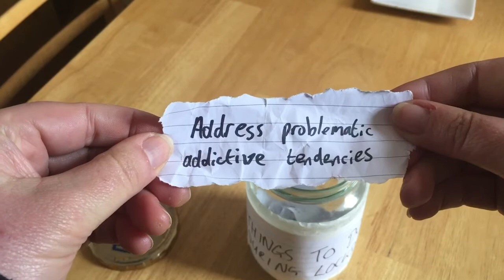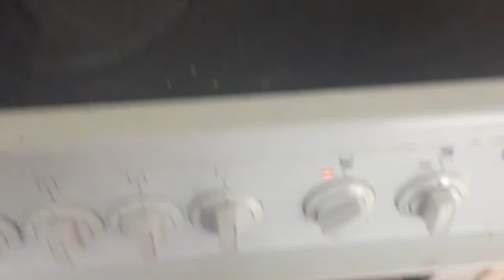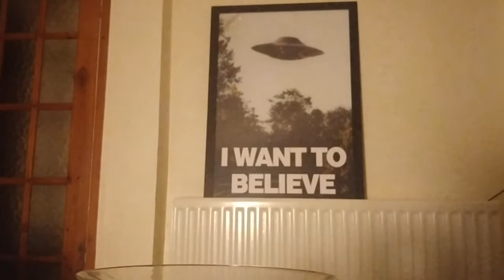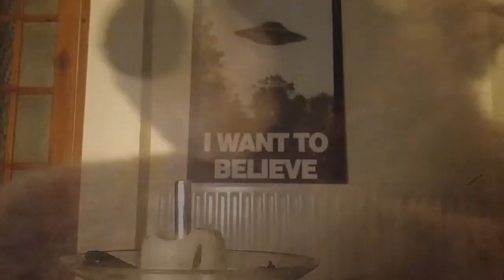Those Who Can't Do Lockdown - Part 3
Strand Arts Centre presents Strand-ed at home? Those Who Can’t Do Lockdown (Part 3)

Strand-ed at home? Here's a little treat from us... Suitable for ages 18+

'Strand-ed at Home?' has been made possible thanks to the Arts & Business NI Remote Engagement Seed Fund, and the participation of Those Who Can’t, Strand Arts Centre’s lockdown artists not in residence.

As we are all Strand-ed at home, please enjoy some artistic entertainment from Strand Arts Centre. If you're missing our Stranded Friday night live gigs at the Strand, you'll be pleased to hear that some of our regular artists are creating new content that you can enjoy anytime, anywhere. But we also look forward to seeing our artists and audiences back in our venue very soon.

ABOUT THE ARTISTS: Those Who Can’t are Northern Ireland’s most dynamic comedy (now) trio, delivering top notch laughs around the country to their loyal fans in a variety of venues large and small, including their beloved Strand Arts Centre. They tirelessly strive to lift the greasy lid of life and have a good old hoke about to see what’s going on. Stephen Beggs, Rachael McCabe and Dan Leith.